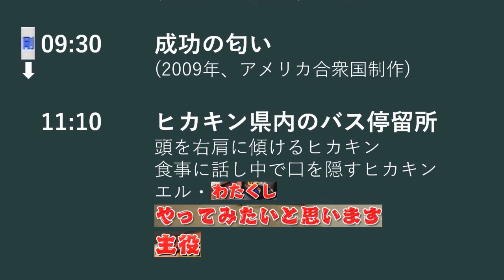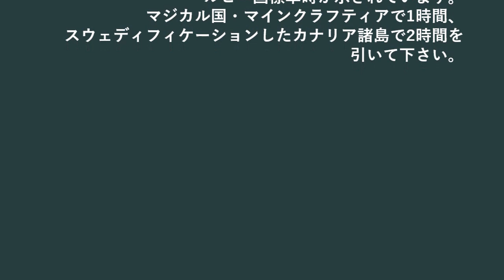【架空】ナイツ・テイル休演日前のクロージング（KinKi Kids放送、2021年11月21日）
「KinKi Kidsのブンブブーン!」2021年11月20日放送にはハプニング（棒炙り＋食材水没）がいっぱいありました。一番ハプニングが多かったのは光一さんだったから、22〜26日の光一の番組は減少させていた。その週間全体の「×」クイズ番組がKinKi Kids-2へ移動させた。

その上、22日はナイツ・テイル休演日だったから、光一番組がさらに減少させていた。その日限り「堂本光一深夜トーク」がKinKi Kids-2で放送された。

盗作についてお知らせもあります：NORRLANDSKUSTENさんが僕の動画のフラグメントを画面から撮影して、自分の動画に公開しました。画質も音質も元のビデオより悪いです。
（翻訳：今日、僕のスウェーデンから同僚・光一第一さんが盗作の影響を受けた。NORRLANDSKUSTENというユーザーが動画の一部を盗作して、動画の２本でアップしました。一番面白いのは、彼がマクシム・キセリョフさんのようにモニターの画面を撮影しました。）
通知を送った3時間ちょい後、両方の盗作が削除された。削除理由で僕のチャンネル名が見えます。

0:00 AZ-kvízの宝くじ静的広告
0:27 光一の番組減少について
0:55 2021年11月22日の番組表
2:52 クロージングID「バリキン７ 賢者の戦略 1996/10/17」
3:20 時計「ЧЕСЫ／堂本   剛     堂本光一 （KinKi Kids）」
3:45 テレビの電源切るのを忘れずに
4:14 テストパターン「1 Mariehem Centrum／アウト!!／Непылит дарога, недрожат кусты.」

※ 正しいスペル方は「Не пылит дорога, не дрожат кусты.」です。